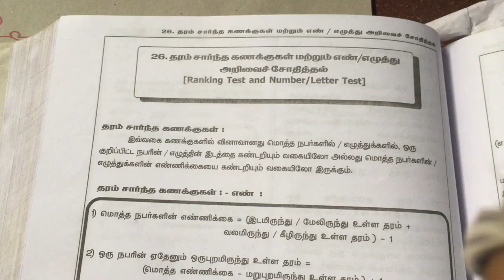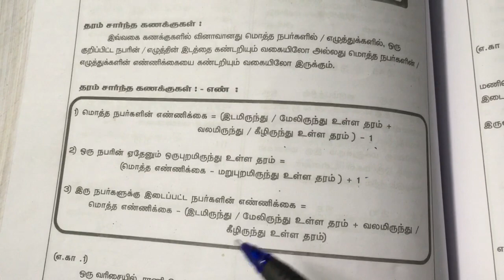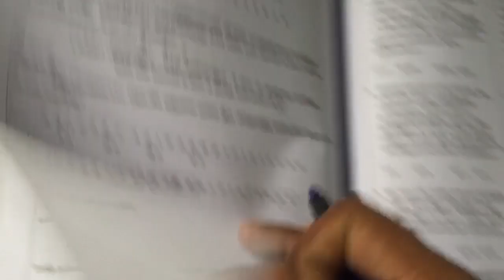26 September 2021